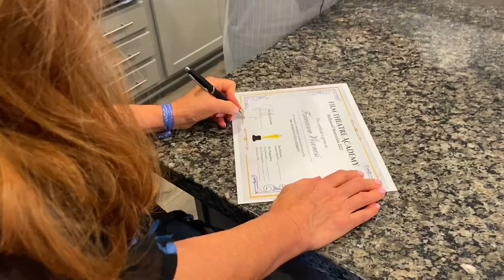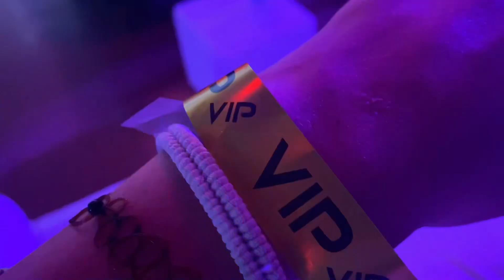Vado a ballare con i VIP sul RED CARPET #3